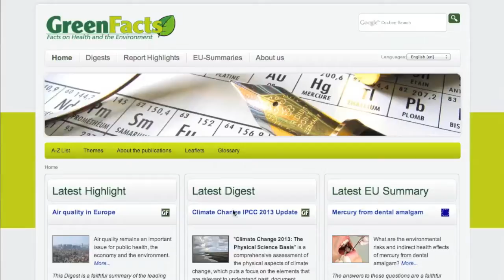Alfons Buekens talks about the future of GreenFacts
Alfons Buekens, Prof Emeritus at the Vrije Universiteit van Brussels, Belgium and Visiting Professor at Zhejiang University, Hangzhou, R.P. China, talks about why he sees GreenFacts' mission of communicating science as being important, and about his vision for the future of GreenFacts.